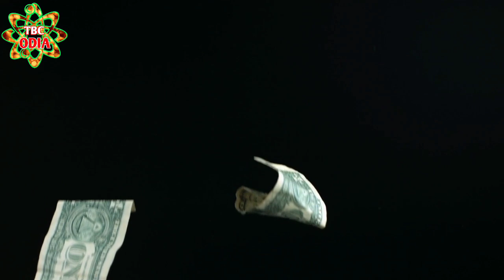tec bigyan | Pashu tantra | Dhan Prapti upay Odia | Dhan vridhi ke upay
tec bigyan | Pashu tantra | Dhan Prapti upay Odia | Dhan vridhi ke upay | tec bigyan Odia